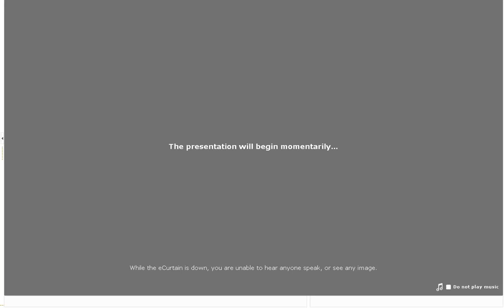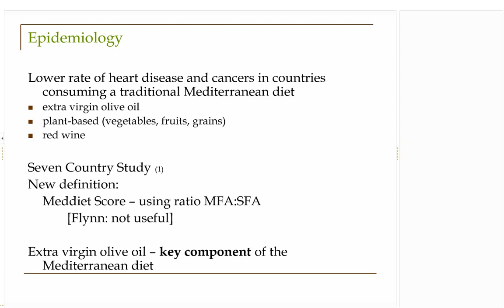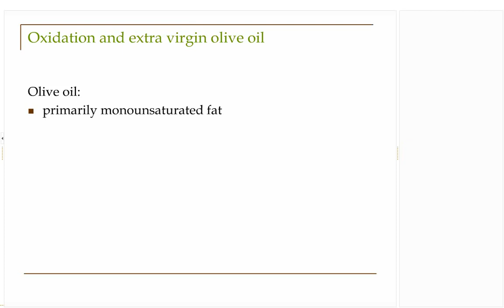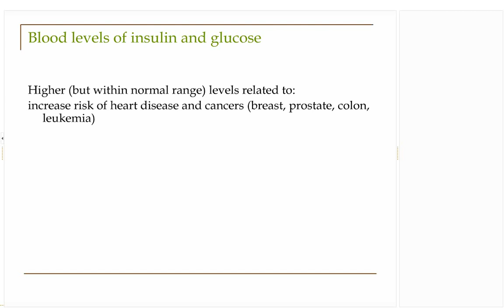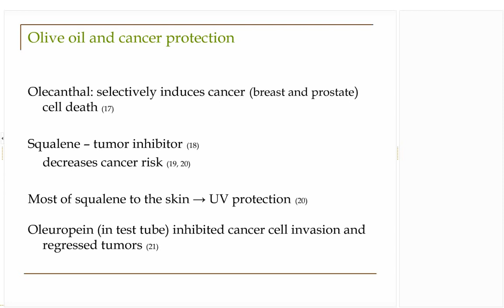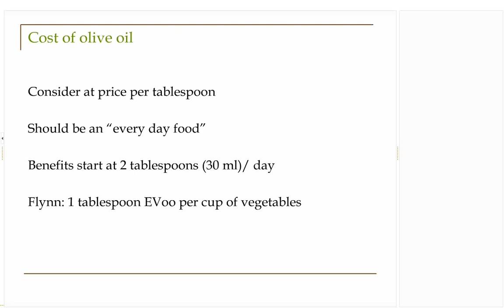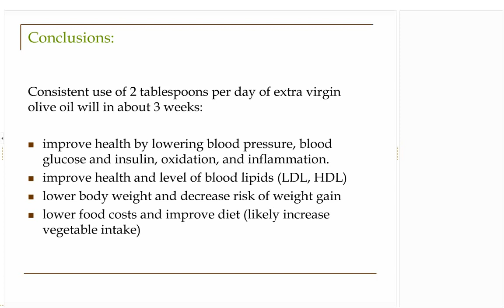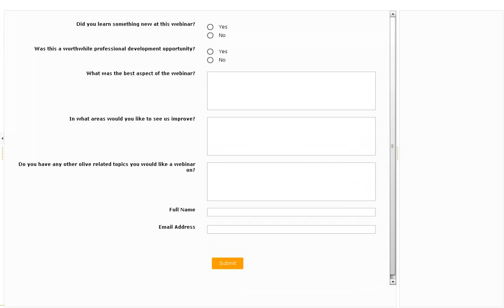The Role of Extra Virgin Olive Oil in Improving Clinical Risk Factors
During this webinar you will hear Associate Professor Mary Flynn, a research dietitian at The Miriam Hospital and an Associate Professor of Medicine at Brown University, explore how Extra Virgin Olive Oil can improve a number of risk factors for chronic diseases that would conventionally be treated with medicine.

Mary will present the literature on the risk factors that can be improved with the use of Extra Virgin Olive Oil and the minimum amount and time needed to see benefit. Mary will also discuss what components of Extra Virgin Olive Oil provide the health benefits and the advantages of using Extra Virgin Olive Oil in food preparation.

Understand risk factors that can be improved with Extra Virgin Olive Oil.
Learn how much Extra Virgin Olive Oil needed in the diet and how long before improvements in clinical risk factors are seen.
Practical tips on counseling patients to incorporate Extra Virgin Olive Oil into their diet.